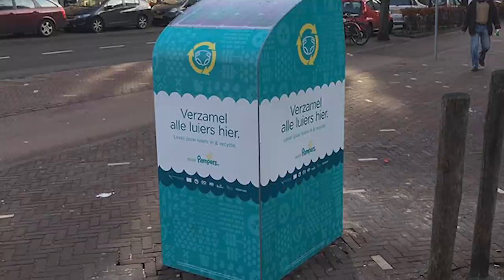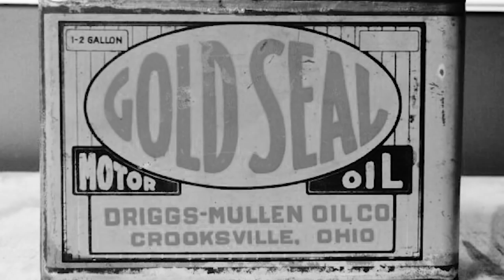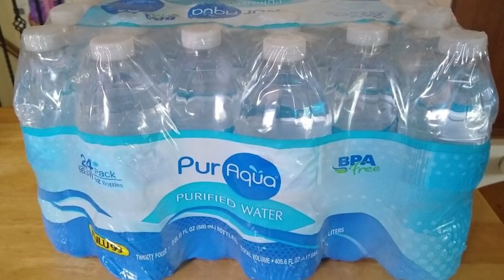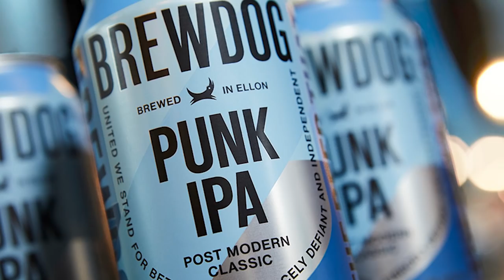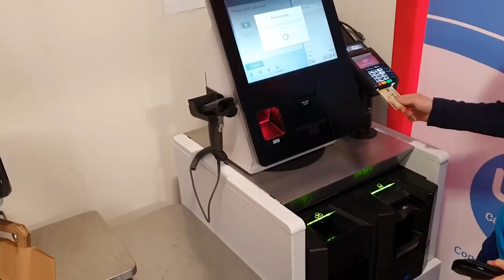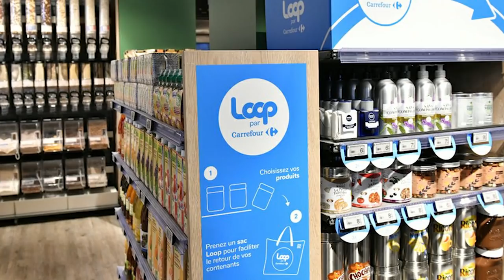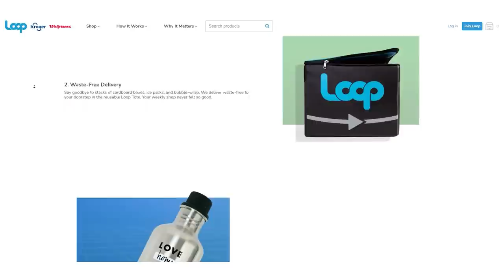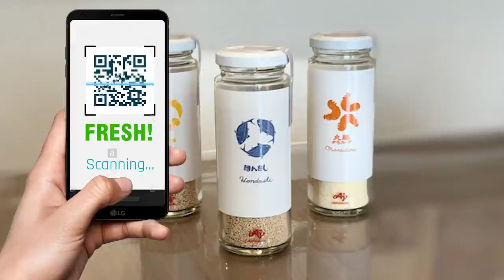Tom Szaky's Plan to Disrupt Retail | Full Interview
If you came here from the Now You Know Channel, the interview continues at 31:08

Today Zac and Jesse speak to Tom Szaky, The CEO and founder of TerraCycle and Loop. We Interview up and coming companies and their CEO's, who are moving the needle in sustainable technology.